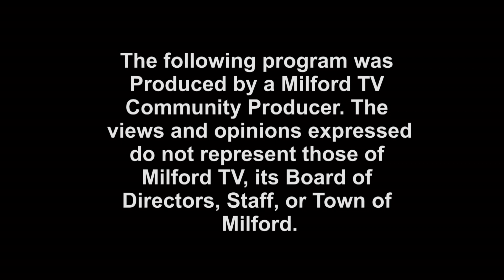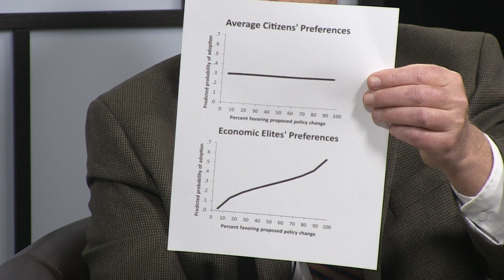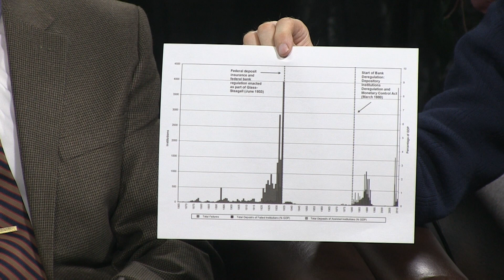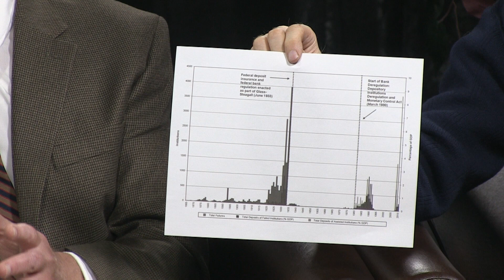TMS #389 - That Milford Show Political - Lauenstein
Host of That Milford Show Political, Al Correia, Interviews Paul Lauenstein and Leo Immonen.